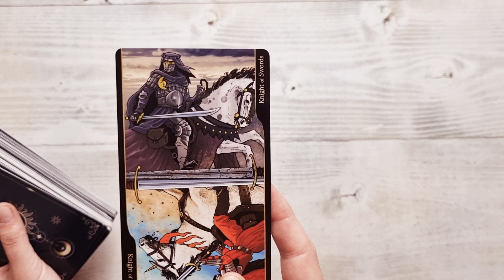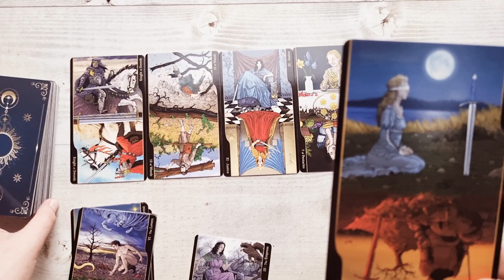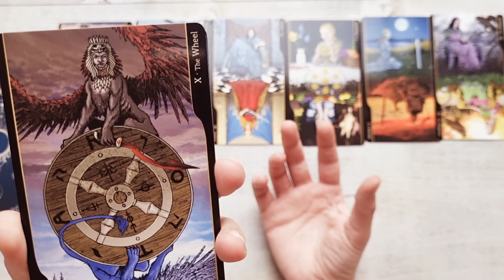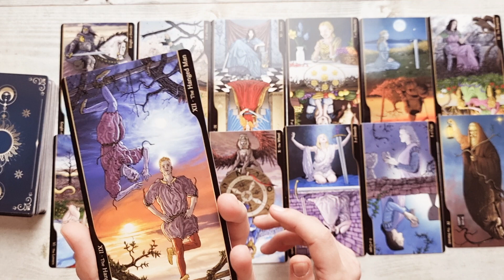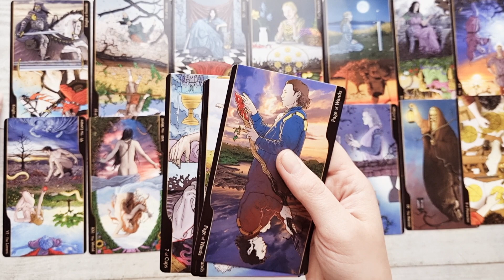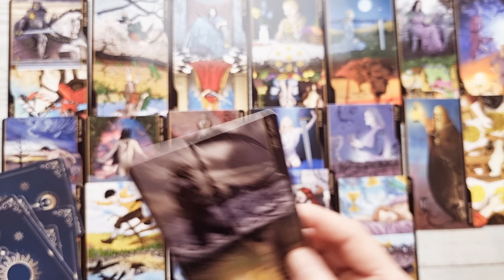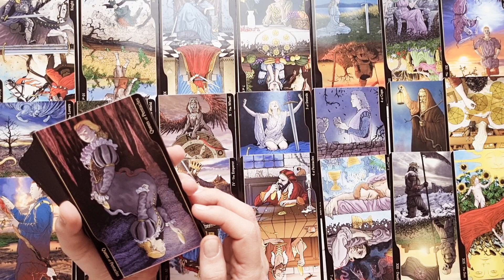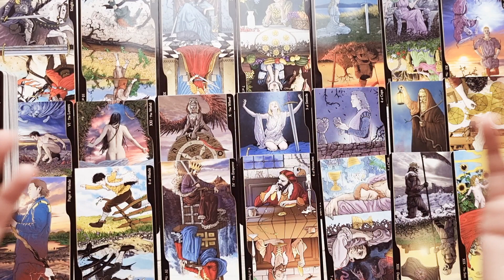𝗗𝗲𝘀𝘁𝗶𝗻𝘂𝗹 𝘀𝗰𝗵𝗶𝗺𝗯𝗮̆ 𝘁𝗼𝘁! 𝗦𝗨𝗥𝗣𝗥𝗜𝗭𝗔! 🤯🔥𝗔𝗿𝗲 𝗻𝗲𝘃𝗼𝗶𝗲 𝗱𝗲 𝘁𝗶𝗻𝗲..𝗜𝗶 𝘃𝗲𝗶 𝘀𝘁𝗮 𝗮𝗹𝗮̆𝘁𝘂𝗿𝗶? (𝗦𝘂𝗯𝘁𝗶𝘁𝗿𝗮𝘁)